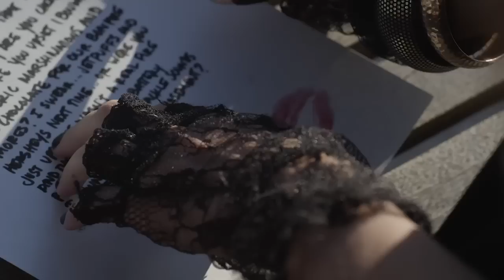Drull - "Persona" (Feat. Paige Petersohn)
Here's the new video for "Persona" from the Philadelphia production duo, Drull.